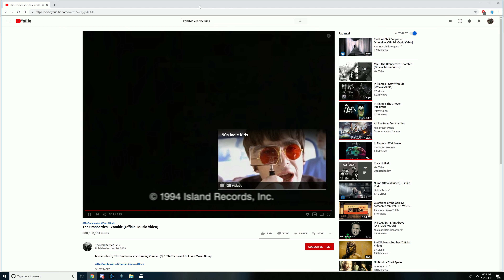solo wiz season 17 gr 102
its been a while since i posed but we have a new season and starting the grind. dont mind my youtube music  background rofl